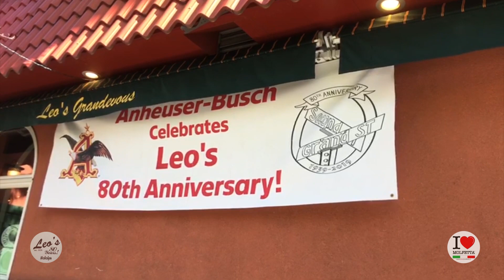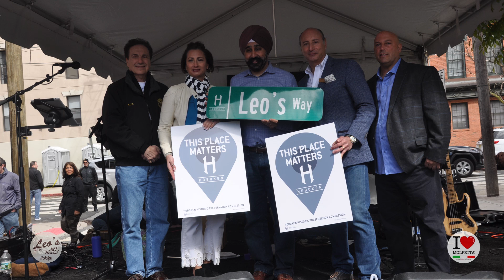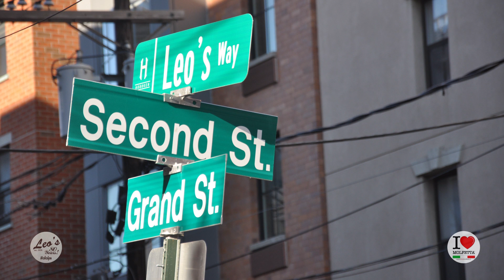Leo's Grandevous Restaurant in Hoboken New Jersey USA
"Over the past 80 years, many things have changed in our Mile Square, but one has remained the same… the family tradition of Hoboken's oldest restaurant, Leo's Grandevous."

On Saturday, a sign reading "Leo's Way" was unveiled at the corner of 2nd and Grand Street next to the restaurant as co-owners Grace Sciancalepore and Nick DePalma proudly stood by. The ceremony took place during a block party held by Leo's Grandevous' for its 80th anniversary in Hoboken.

"We are so happy to be a source of Hoboken tradition," Sciancalepore said.

Associazione Oll Muvi, I Love Molfetta, create this video-documentary